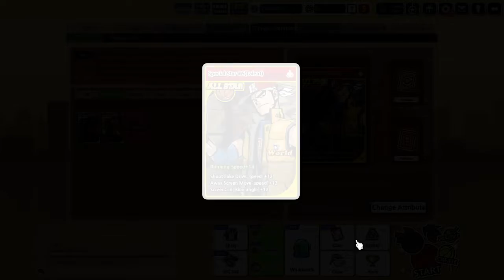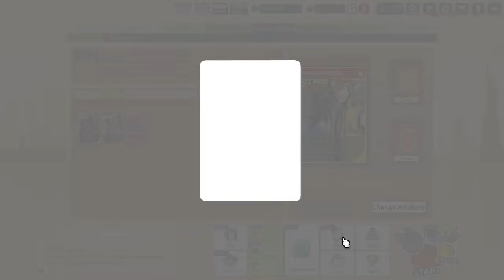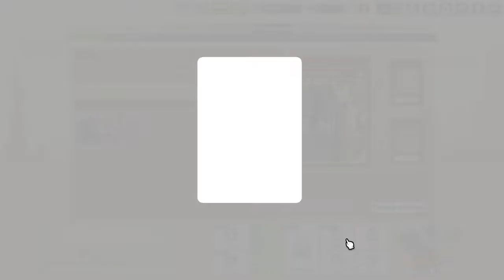how to make world card?